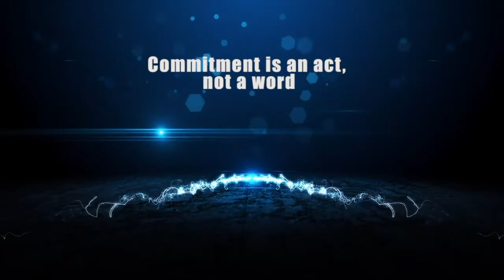Exclusive Interview with World's Youngest Professor Soborno Isaac Bari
When Soborno was 2, his parents received a message requesting them to change his name to Isaac, after Sir Isaac Newton. The young genius focuses on helping the current generation of students understand the thrilling side of Mathematics and Science. He wants to spread love among the people. He has inspired millions of people worldwide through his determination and brilliant thoughts at such a young age